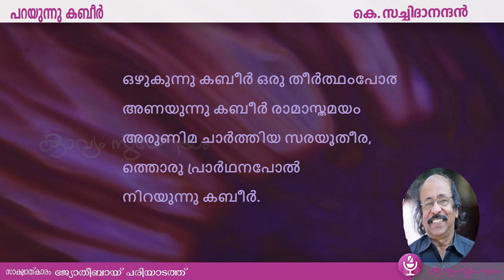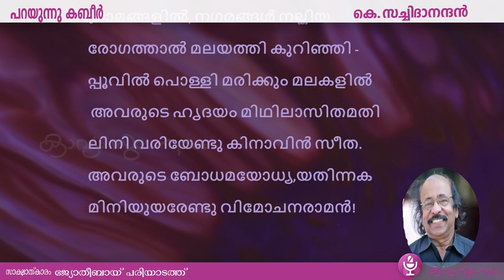PARAYUNNU KABEER|K .Satchidanandan|പറയുന്നു കബീർ